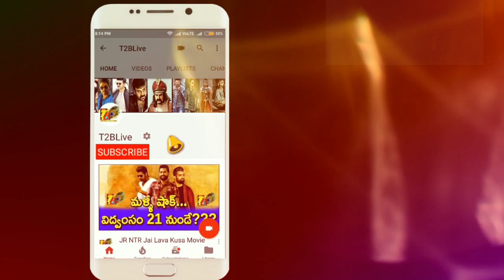Ultimate Day 5: iSmart Shankar@Day 5 Openings| iSmart Shankar 5th Day Openings| iSmart Shankar Coll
Ismart Shankar, T2BLive, RamIsmart Shankar overall pre release details below…
Nizam: 7.20cr
Andhra: 6.50cr
ceeded: 3.33cr
Ap-TG: 17.03Cr
Karnataka: 1.50cr
ROI: 65L
OS: 1.1Cr
Total = 20.28cr

Cast & Crew :
Starring : Ram Pothineni,Nidhhi Agerwal, Nabha Natesh,Satya Dev
Story,Screen Play, Direction : Puri Jagannadh
Art : Jonny Shaik
Editor : Junaid Siddiqui
D.O.P : Raj Thota
Lyrics : Bhaskarabatla
Produced by : Puri Connects (Puri Jagannadh , Chamme kaur )
Presented by : Lavanya
Banner : Puri Connects , Puri Jagannadh Touring Talkies